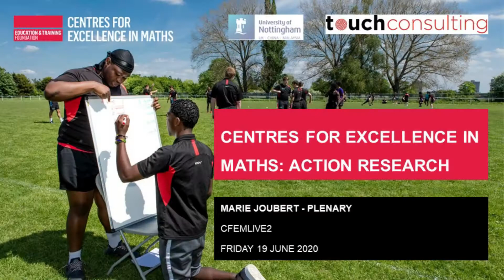CfEMLive 1, 2, 3 & 4 - Reflections